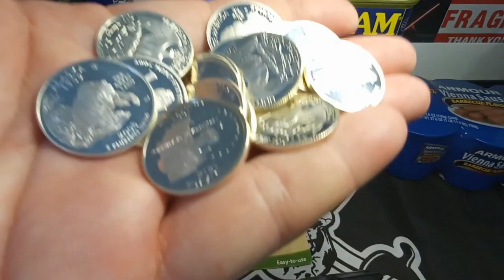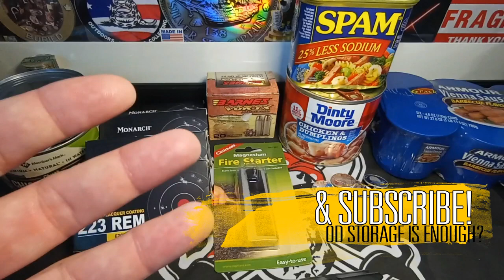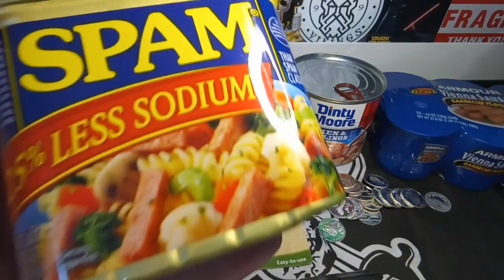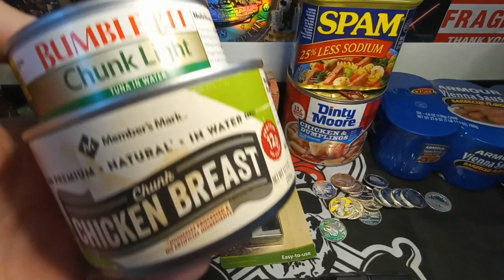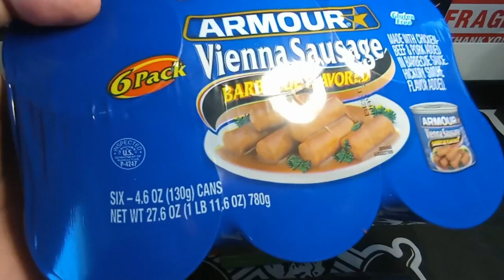Beginner Food Storage & Preps ~ Silver Too!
I've got some beginner advice for any of you looking to prep or get your' food storage together... A little at a time will go a long ways!  Here's some of my favorite things to buy a bit at a time!

Also be sure to hit his online store at grimm-metals.com

Send me Channel Mail & I'll open on video:
Pirate Stacker